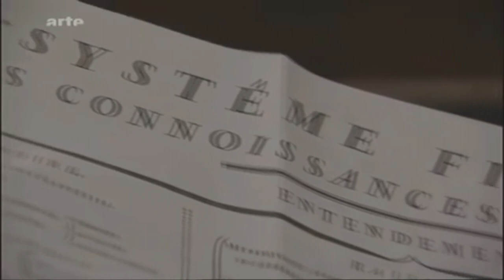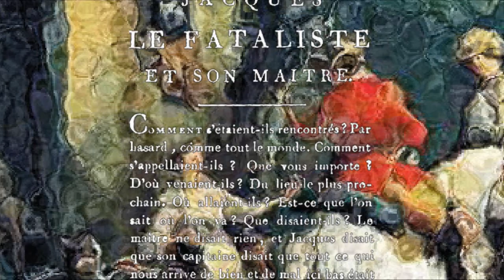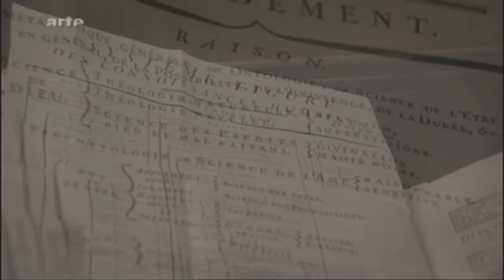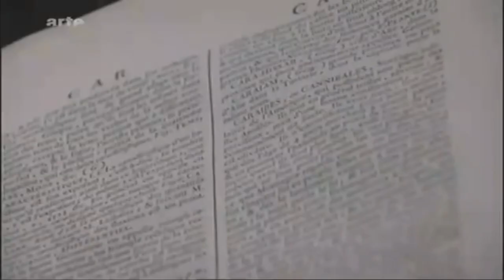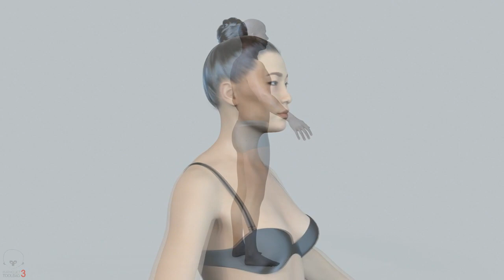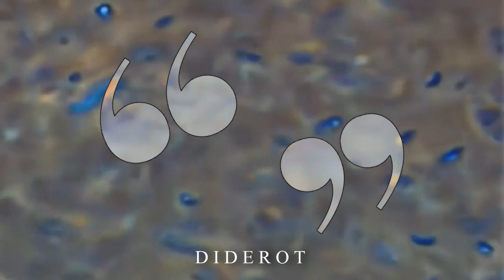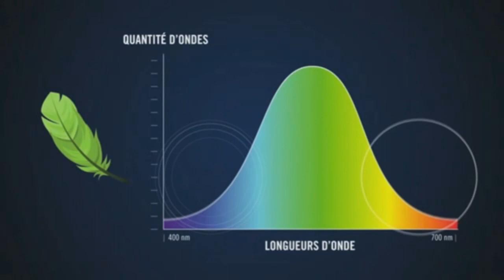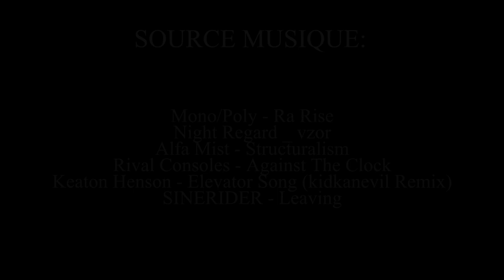PHILOSOPHER - DIDEROT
Denis Diderot, naît le 5 octobre 1713 à Langres et meurt le 31 juillet 1784 à Paris. C’est un écrivain, philosophe et encyclopédiste français des Lumières. Il est romancier, dramaturge, conteur, essayiste, dialoguiste, critique d'art, critique littéraire et traducteur. Il pose les bases du drame bourgeois au théâtre, révolutionne le roman avec Jacques le fataliste et participe au développement de la critique dans ses Salons. De plus, il supervise la rédaction d'un des ouvrages les plus marquants de son siècle : la célèbre Encyclopédie. Il vit sous la menace de la répression. En 1749, Il fit 3 mois de prison au château de Vincennes. Diderot préfère alors fonder ses espoirs dans la publication posthume de certains de ses textes. Ce n'est qu'à la fin du 19e siècle que son travail accède effectivement à la postérité. (« Denis Diderot », 2019).

J’ai beaucoup de tendresse pour Diderot. Il démontre une force et une détermination sublime. Face à son œuvre, je me sens son ami. Je partage ses douleurs ; celles qu’impliquent la lutte pour la liberté. J’écris ces lignes en son honneur. Étudions la fécondité de sa philosophie sans l’idéaliser. Cela lui aurait plu.